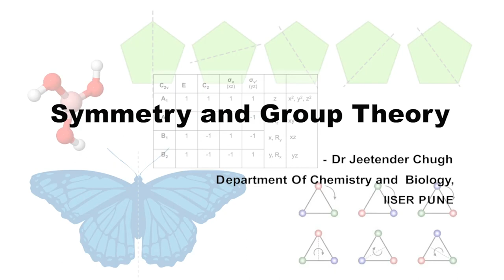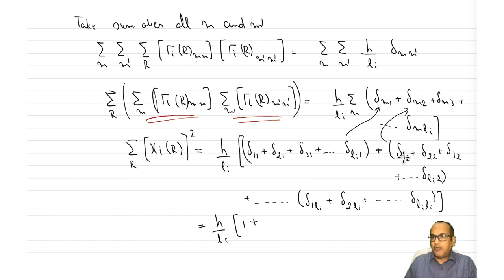Properties of Great Orthogonality Theorem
Subject: Chemistry
Course Name: Symmetry and Group Theory